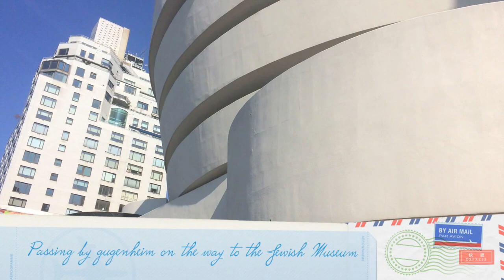New York Trip: ECU Painting Guild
On March 5th the Painting Guild at ECU took a trip to NYC and it was AMAZING!!